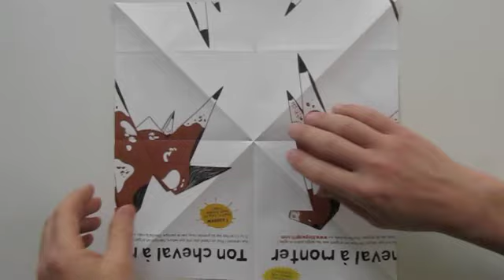Ton cheval à monter (étape 1)